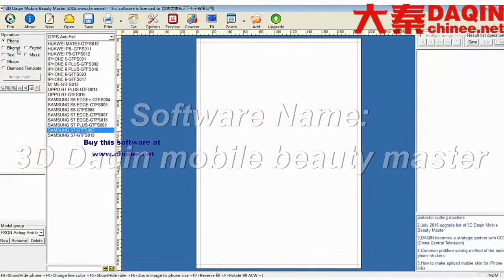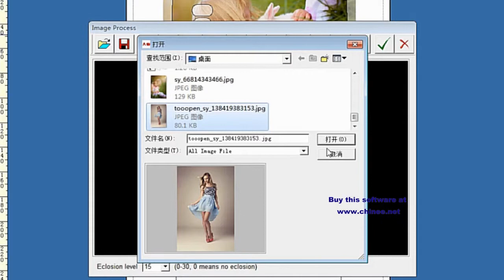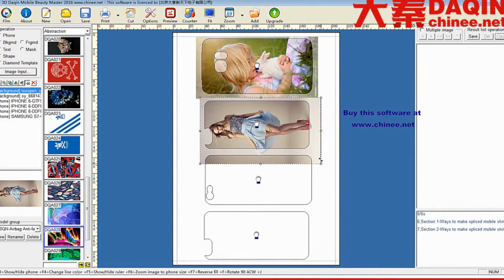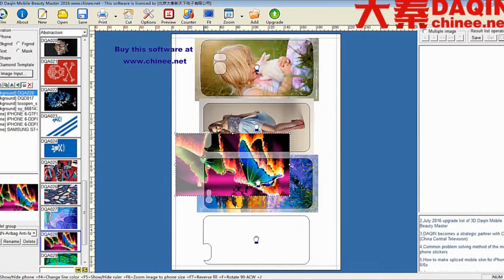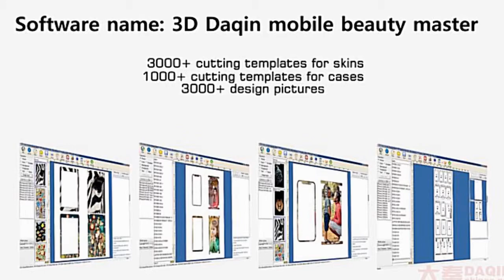मोबाइल केस कवर डिजाइन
Daqin कस्टम मोबाइल मामले / त्वचा सॉफ्टवेयर DAQIN कंपनी द्वारा चीन से बनाया गया है। आप इस सॉफ्टवेयर को DAQIN से पर खरीद सकते हैं

अपने स्वयं के ब्रांड के साथ किसी भी मोबाइल फोन के लिए कस्टम मोबाइल स्किन / केस / स्क्रीन रक्षक बनाने का बाजार मूल्य

1.बिजली का बाजार
बड़े उपभोक्ता समूह, हर किसी के पास मोबाइल फोन का 1 सेट है, विशिष्ट युवा लोग जैसे अद्वितीय और फैशनेबल।

2. उच्च लाभ
लागत। विभिन्न सामग्रियों के अनुसार 0.2 से 0.7 अमरीकी डालर।
फायदा। बाजार मूल्य लगभग 5 से 20 अमेरिकी डॉलर या उससे अधिक है।

3. सभी मोबाइल फोन के लिए उपयुक्त है
पेशेवर desinger टीम दुनिया के सभी ब्रांडों और सेलफोन के मॉडल के लिए काम करती है।
सॉफ्टवेयर में 3,500+ सेलफोन कटिंग टेम्प्लेट शामिल हैं।
मोबाइल उद्योग के रूप में नवीनतम मॉडल को जोड़ने के लिए मासिक अपडेट किया गया।

4. विभिन्न व्यावसायिक प्रकारों के लिए छोटे निवेश
मोबाइल फोन के सामान वितरक?
मोबाइल फोन की दुकान
उपहार की दूकान
ऑनलाइन शॉपिंग साइट?
विज्ञापन के लिए मीडिया उद्योग
व्यक्तिगत DIY छोटा व्यवसाय

5. आसान संचालन
मुफ्त प्रशिक्षण वीडियो और ऑनलाइन तकनीकी सहायता प्रदान करें।
हर एक 3 ~ 5 दिनों में फैशनेबल मोबाइल स्टिकर निर्माता का एक मैटर हो सकता है।

■ आसानी से इस Daqin मशीन के साथ अपना खुद का छोटा व्यवसाय शुरू करें।

किसी भी मोबाइल फोन के लिए 9H लचीले टेम्पर्ड ग्लास स्क्रीन प्रोटेक्टर को स्थापित और टेस्ट करें

मोबाइल बैक केस डिजाइन,घर पर मोबाइल केस डिजाइन,हस्तनिर्मित मोबाइल केस डिजाइन,मोबाइल केस डिजाइन फोटोशॉप,मोबाइल केस डिजाइन विचार,diy मोबाइल केस डिजाइन,चेरी मोबाइल के लिए केस डिजाइन,मोबाइल केस डिजाइन सॉफ्टवेयर,मोबाइल केस कैसे डिजाइन करें,मोबाइल केस कवर डिजाइन,मोबाइल मामलों के डिजाइन

यूवी सॉफ्टवेयर 3 डी,uv अलिखित सॉफ्टवेयर,यूवी प्रिंटर सॉफ्टवेयर,यूवी प्रिंटर चीर सॉफ्टवेयर,uv-5r प्रोग्रामिंग सॉफ्टवेयर,यूवी

जांच सॉफ्टवेयर मैनुअल,यूवी विज़ स्पेक्ट्रोफोटोमीटर सॉफ्टवेयर,यूवी स्पेक्ट्रोफोटोमीटर सॉफ्टवेयर,सॉफ्टवेयर बाओफेंग uv-5r

एस्पानसोल,यूवी जांच सॉफ्टवेयर shimadzu मुफ्त डाउनलोड,यूवी winlab सॉफ्टवेयर गाइड,यूवी लेआउट सॉफ्टवेयर,यूवी

मैपिंग सॉफ्टवेयर,यूवी जांच सॉफ्टवेयर,यूवी दृश्यमान स्पेक्ट्रोस्कोपी सॉफ्टवेयर